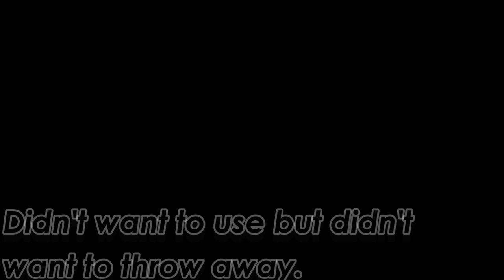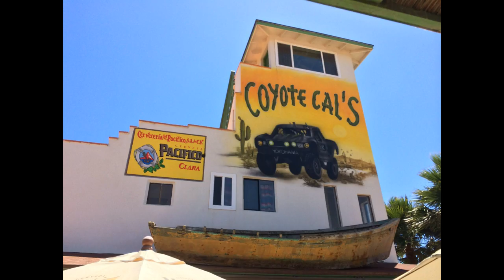Baja, Mexico Dirt Bike Trip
Our dirt bike trip in Baja, Mexico.  This was one of the coolest rides I've ever had.  200+ miles across Mexico ... hotels, beers, food, views, and safety.
Lunatic Fringe Music by Red Rider.